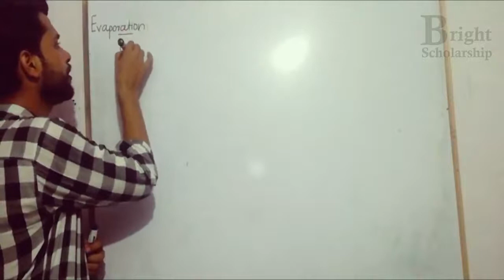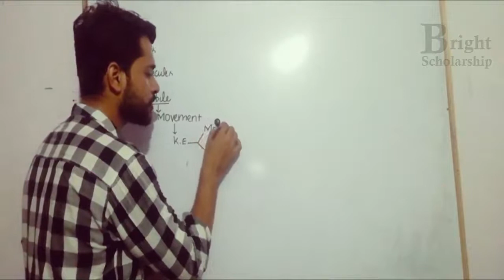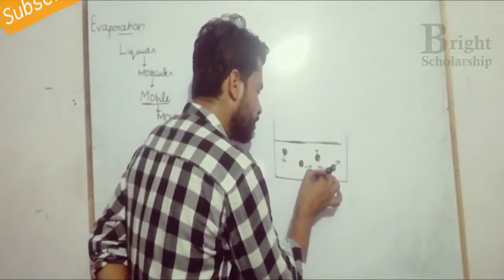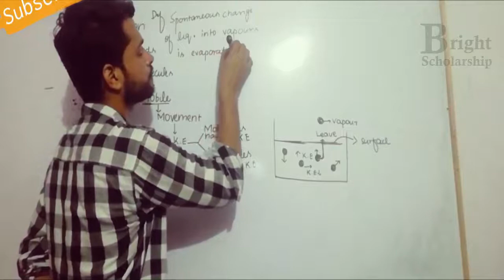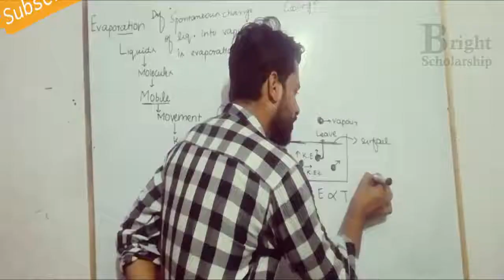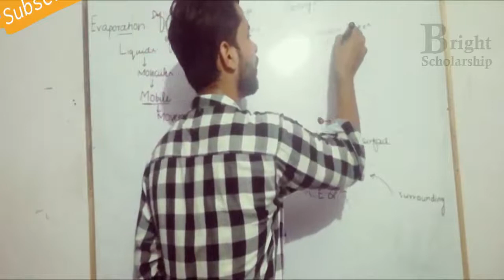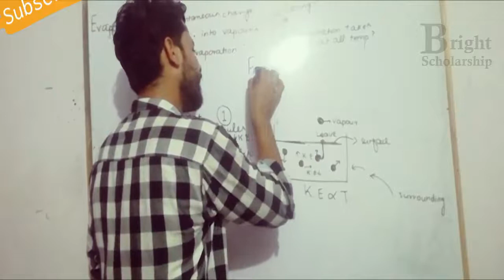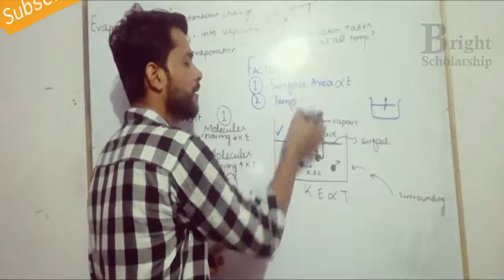Evaporation Chapter No. 4 FSc Part 1 | Urdu/Hindi by Nabeel Yousaf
Evaporation Chapter No. 4 FSc Part 1 | Urdu/Hindi